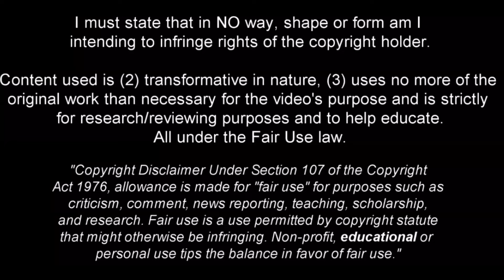Strahinja Pavlović - Solid and Technical Defender 2022ᴴᴰ